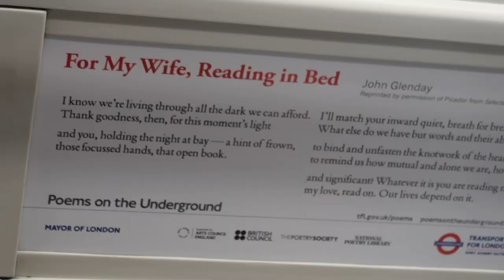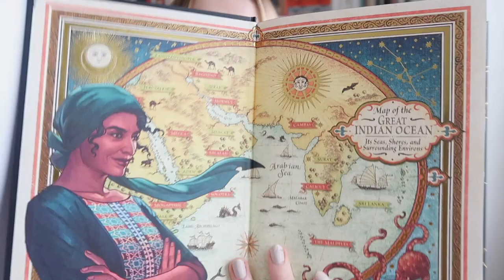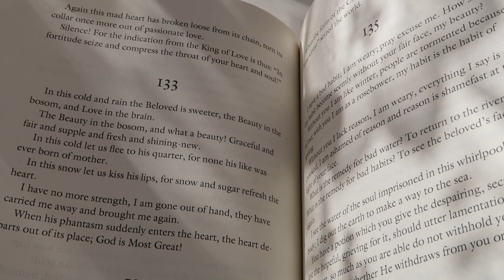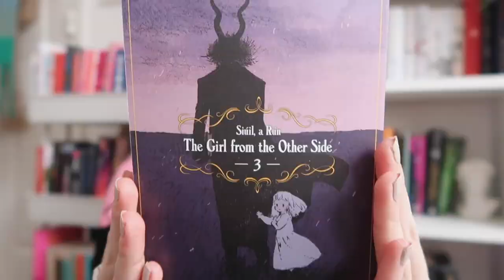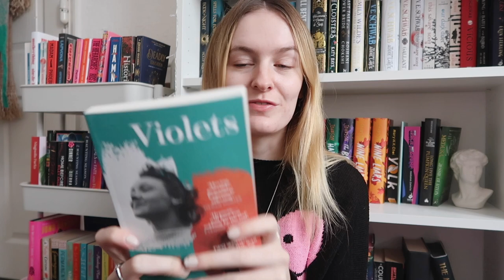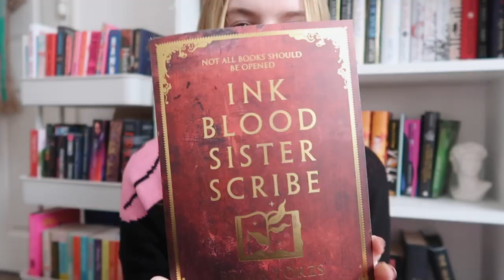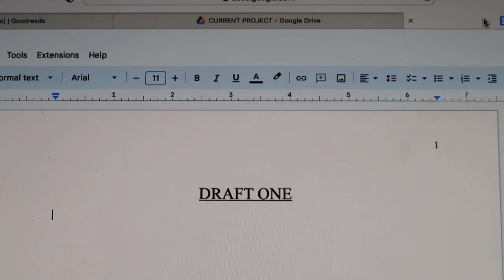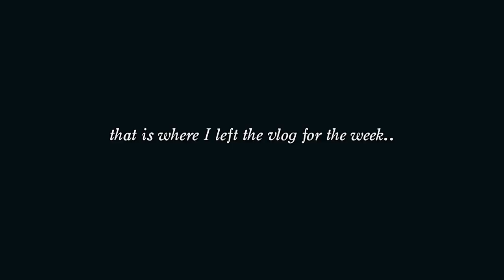WEEKLY VLOG: LOTS of unboxings, writing a new book + reading anticipated releases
OPEN ME

a week in my life reading an anticipated 2023 release, bookshopping, going to an event in london and writing a NEW book!